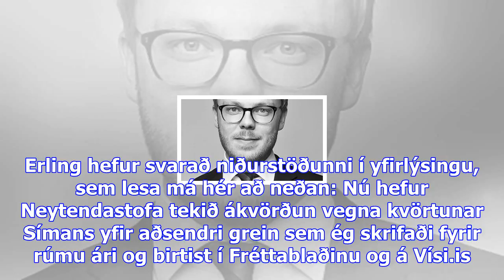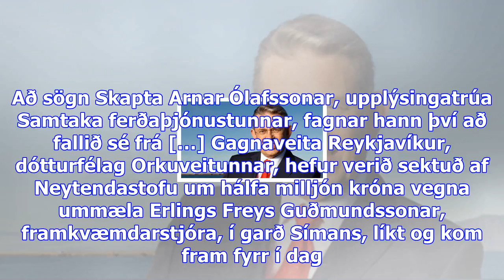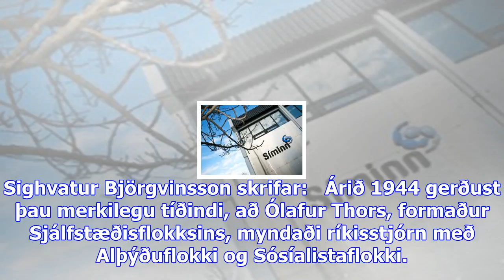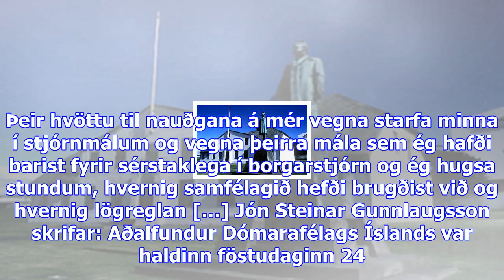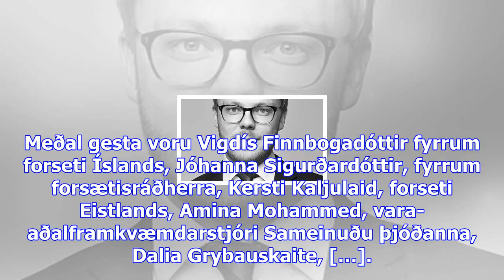Erling freyr um sekt neytendastofu: „er að meta næstu skref“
Mánudagur 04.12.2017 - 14:01 - Ummæli () Gagnaveita Reykjavíkur, sem er dótturfélag Orkuveitunnar, h...